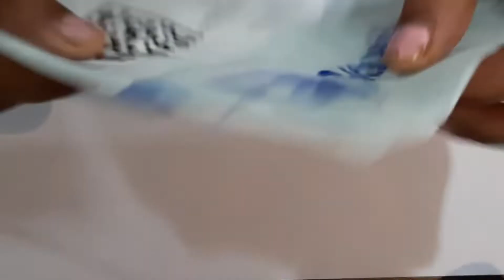Girl & Women Hair Pin | Beautiful Golden Rectangle, Star Clip For Hair |Flipkart Haul 2022|Unboxing🥰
Hello Guys,